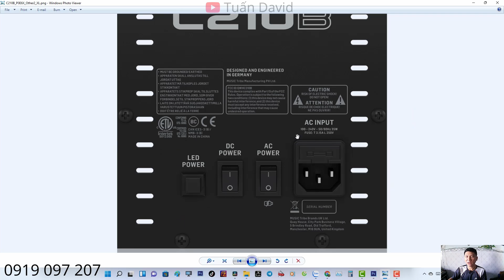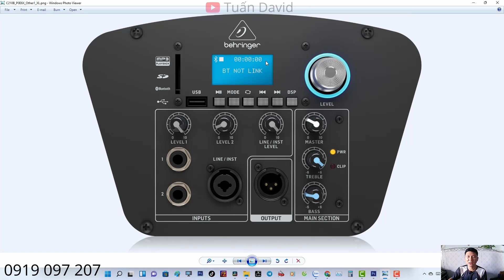Loa Cột Liền Công Suất Column BEHRINGER C210B